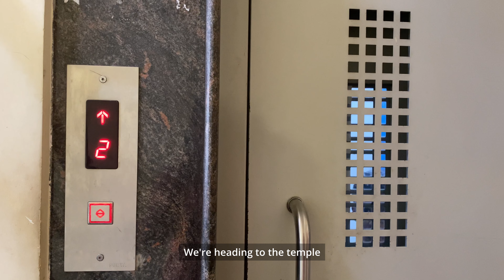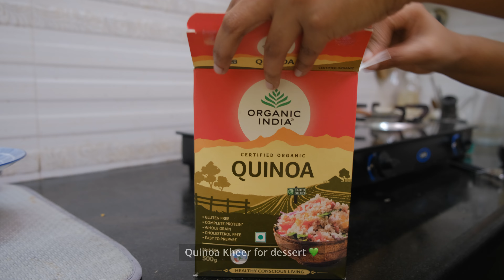#22 Diwali vlog 2023 ✨🪔| Grocery haul | Day in my life | Indian Silent vlog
Hi all
in this video, I have shared my Diwali Celebration
I hope you all liked my video